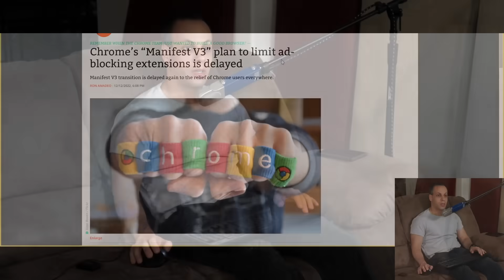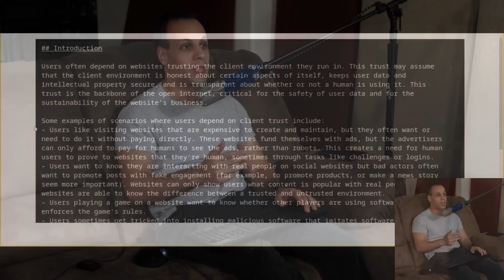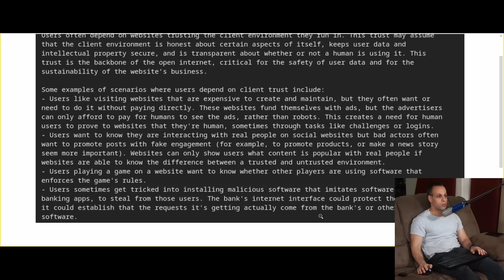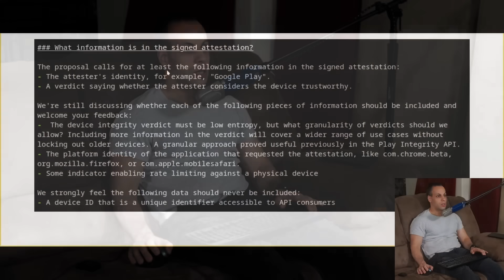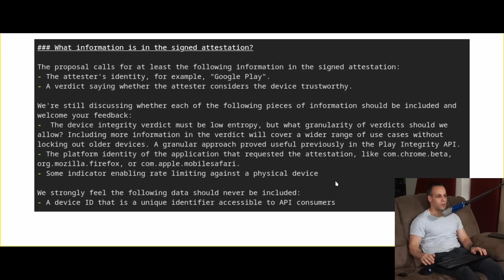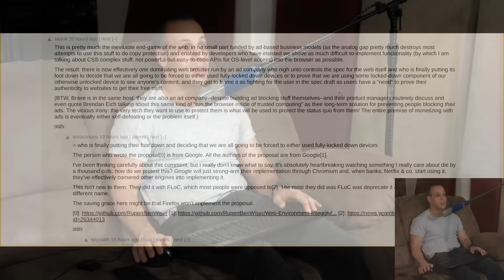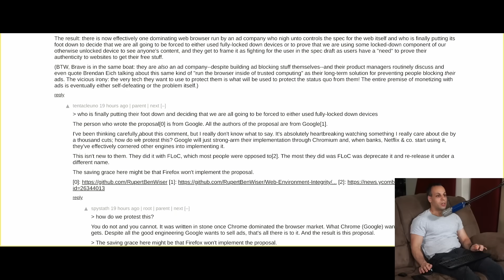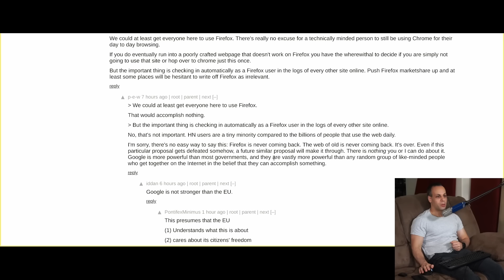Google's attempt to DRM the web should fail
› Bitcoin: 1EaEv8DBeFfg6fE6BimEmvEFbYLkhpcvhj
› Bitcoin Cash: qzwtptwa8h0wjjawr5fsm0ku8kf40amgqgm6lx4jxh
› Dash: XwQpZuvMvU44JT7C7Uh6xHvkSadzJw9fMN
› Dogecoin: DKetsoCvwa2hF29ssgUA4Wz4hxT4kj3KLU
› Ethereum: 0x6f6870feb48f08388ee345cf0261e2f03d2fa310
› Ethereum classic: 0x671bfd61ba87edf6365c97cea33d66ba73645510
› Litecoin: LWnbTTAjojZQt68ihFJFgQq3cYHUsTcyd7
› Verge: DFumZ5sMhi3JktLQpsTVtV9xUt3zKDrcZV
› Zcash: t1Ko3FkphQYoQroQc8k2DVk4WKMAbmNR8PH
› Zcoin: a8QdvArHmdRYe1MjiqtP6jDNe6Z4JgnRKZ